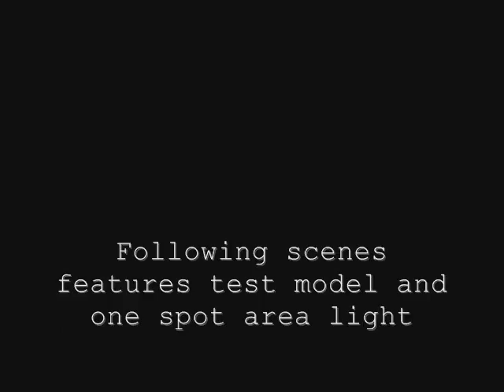ForgottenLIB & Otte Engine part1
This video shows hybrid rendering in our Material editor. Ray tracing is done through our own library ForgottenLIB and the rest is upon our own engine Otte Engine.

In this first video we focused on plausible shadows that are generated by 1 spot area light source. Whole performance differs a lot based upon current model/texture.
Hybrid rendering allowed us to create plausible shadows along with complex shading models (Oren-Nayar diffuse model + Cook Torrance specular model). Althought this is not smooth real time rendering, we're getting closer to finally approach it - our test machine wasn't any huge beast - Core 2 duo at 2.67Ghz; 2GB or RAM and GeForce 8600GTS.

Music in this video is Princess Mononoke (melody)

Cottage model on the beginning by OGI
Wood and stone models by me